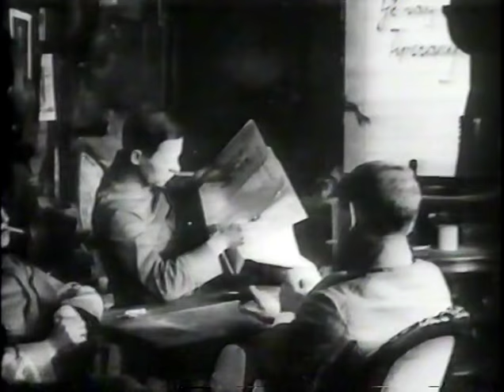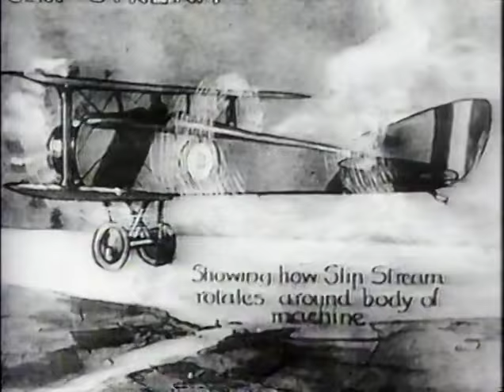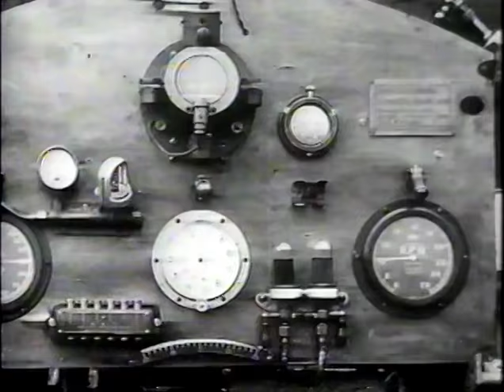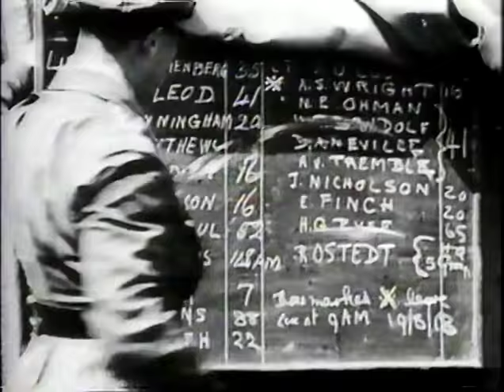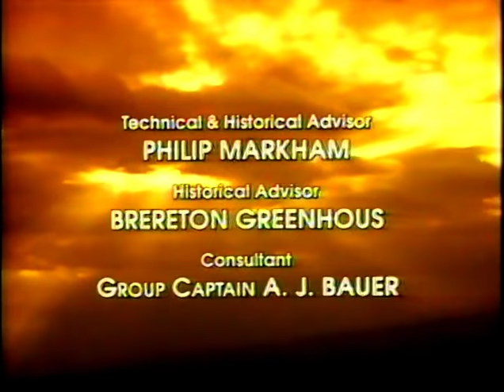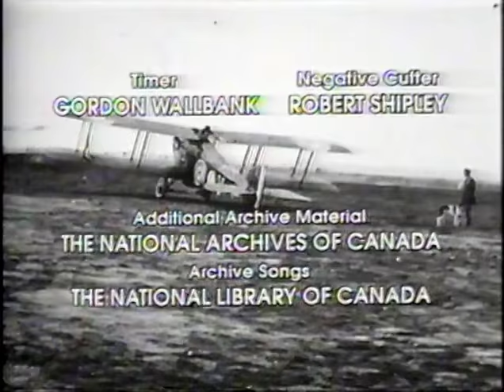Canadian Aviation in WWI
As the war progressed, Great Britain found that it needed more trained aircrew and more training facilities. Training was provided both by the Curtiss Aviation School at Long Branch near Toronto (land plane training) and Hanlan's Point on Toronto Island (for flying boat training), and in the United States.

The British realized that thousands of Canadians and Americans had joined British flying operations and more wanted to join, so it made sense to open British air training stations in Canada. Canada also had space for such facilities. After much negotiation with the Canadian government, the RFC, commanded in Canada by Lieutenant-Colonel (later Brigadier-General) Cuthbert Hoare, began operating several training stations in southern Ontario. Stations were opened at Camp Borden (main training site), Beamsville, Hamilton (armament school), North Toronto (Armour Heights, Leaside and Long Branch), and Deseronto (Mohawk and Rathburn). The Curtiss JN-4 (Jenny) was used for training; 500 Avro 504Ks had been ordered but only one had been completed in Canada before the war ended in November 1918 and it was not used.

Hoare made several agreements[2] with U.S. Brigadier-General George O. Squier (US Army Signal Corps) and the US Aircraft Production Board. Squier had overall responsibility for the US Army’s air service, which was short of flight instructors. The RFC released five experienced American pilots to the US Army, where they became squadron commanders. The US Air Board acquiesced in the British opening a recruiting office in New York City, ostensibly to recruit British citizens, but in fact also soliciting US citizens, of whom about 300 were successfully signed up. The RFC would also train many US Army flight personnel: 400 pilots; 2,000 ground-crew members; and 20 equipment officers. These Americans would then collect aircraft and equipment from the UK, before coming under RFC control in France. Ten American squadrons would train in Canada during the summer of 1917, while RFC squadrons were allowed to train during the winter in Fort Worth, Texas.

When the Royal Flying Corps was changed to the Royal Air Force in April 1918, the unit became known as Royal Air Force Canada.[3]

During the last two years of the war 3135 pilots and 137 observers trained in Canada and Texas for both the RFC and the new Royal Air Force (RAF). Of these trainees, 2,624 went to Europe for operational duty.[4]